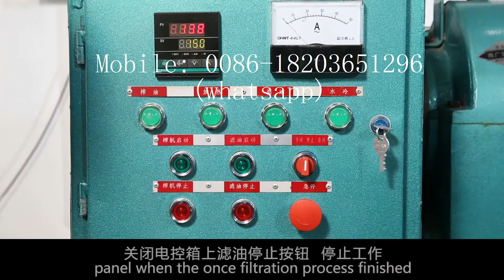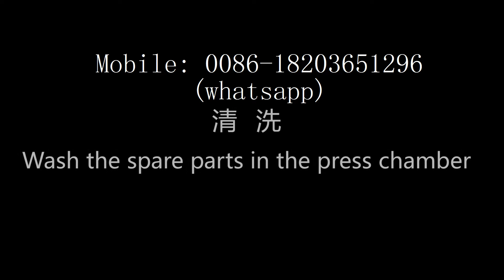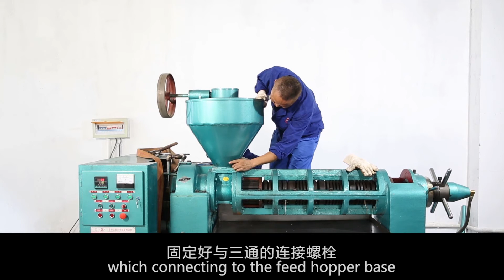Maintance for screw oil press